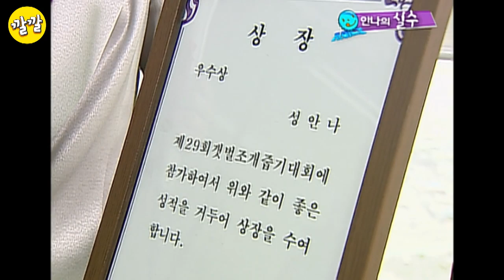안나의 실수 2008년 5월 4일 [#5 안나와 노답 삼형제]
텔레비전에 나온 안나와 노답 삼형제!
한국무역 어떻게 안망하고 있는거죠..?
[안나의 실수] 방송일 2008년 5월 4일
[#5 안나와 노답 삼형제]

모든 코너가 레전드인 "깔깔티비" 편성표
월~금
AM 7:00    공포의 쿵쿵따--}} 상상플러스
AM 7:15    쟁반노래방,책가방토크
AM 7:30    위험한 초대--}} 청춘불패 시즌1
PM 8:00    공포체험 돌아보지마
PM 10:00  올드 미스 다이어리

토요일, 일요일
AM 09:00   1박2일
AM 10:00   안나의 실수
PM 10:00    이소라의 프로포즈 "리마스터링" 1회부터 정주행